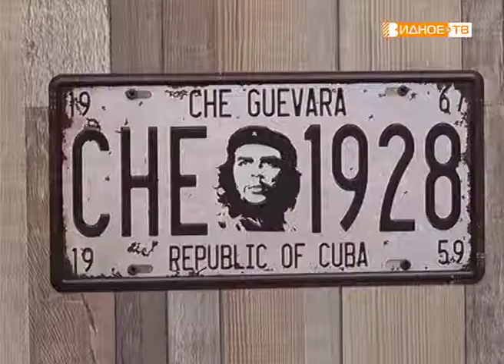"Благотворительная акция" - стрижки ко Дню защиты детей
Сотрудники Управления опеки и попечительства Министерства образования Московской области по Ленинскому району провели благотворительную акцию. Десятки ребят из замещающих семей обзавелись модными стрижками в преддверии летнего сезона. Акцию организовали сотрудники одного из видновских барбершопов